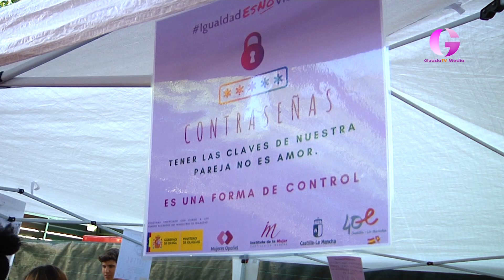Guarinos reclama que se ponga fin a la “falsa” polémica de los puntos violetas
La alcaldesa asegura que este año hay más puntos de seguridad durante las fiestas que en años anteriores